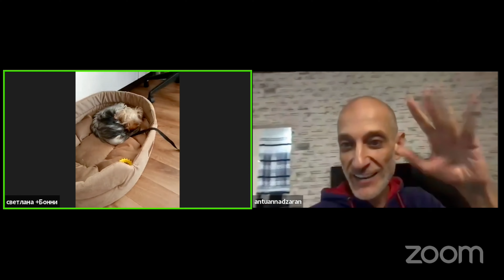Кусачий Йорк и почему я хожу туда-сюда